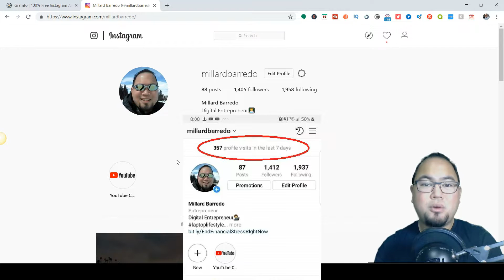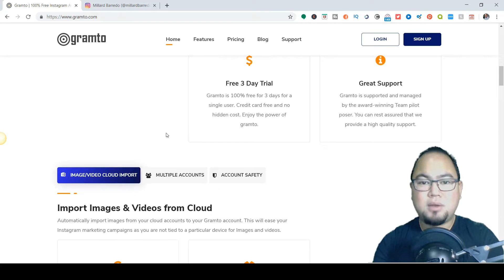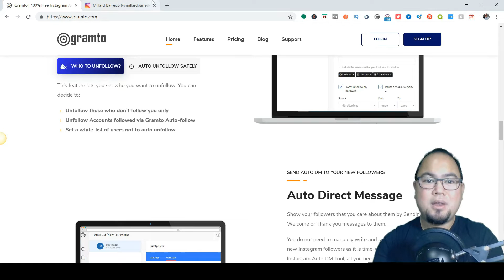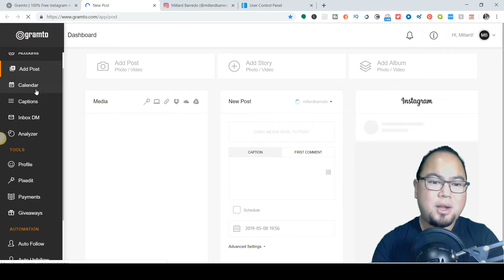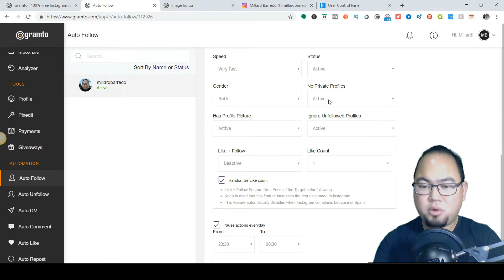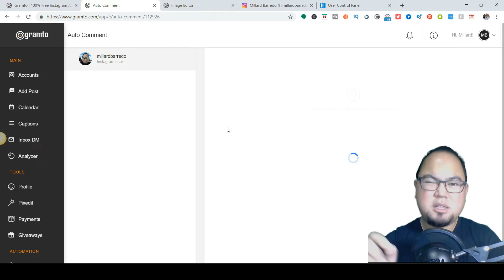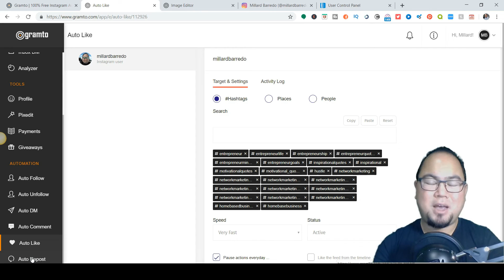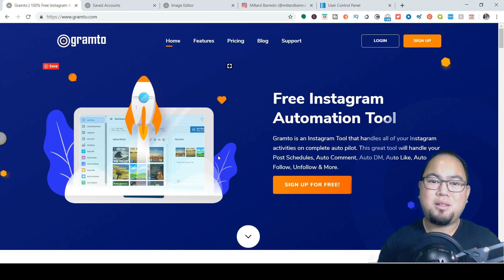How To Use Gramto | Instagram Automation Software 2019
Hey guys on this video I will teach you how to use Gramto.  Gramto is an Instagram Automation software that I personally use.  How to use Gramto video coming right up!